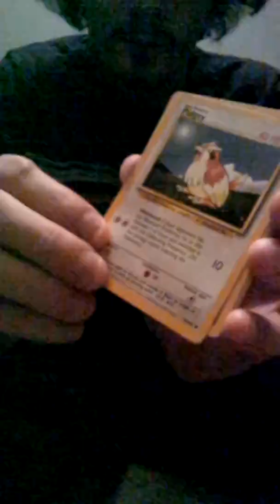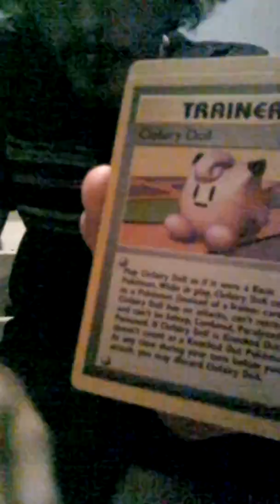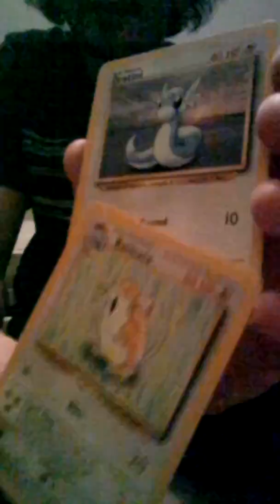Charizard base set booster pack 1/2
Opening base set booster pack